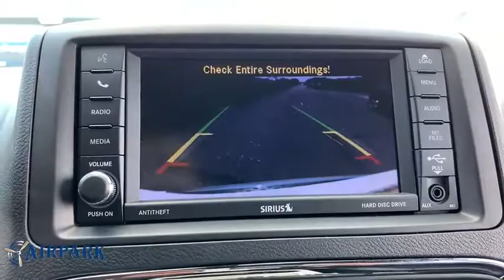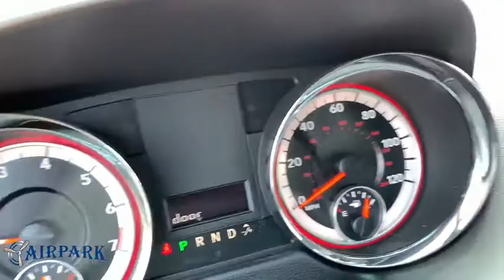2019 Dodge Grand Caravan Phoenix, Scottsdale, Tempe, Peoria, Mesa, AZ P11527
White Knuckle Clearcoat Used 2019 Dodge Grand Caravan available in Phoenix, Arizona at Airpark Chrysler Dodge Jeep. Servicing the Scottsdale, Tempe, Peoria, Mesa, AZ area.
2019 Dodge Grand Caravan SXT - Stock#: P11527 - VIN#: 2C4RDGCG4KR542305

Airpark CDJ
7801 E Frank Lloyd Wright Blvd

ONE OWNER, Air Conditioning, Alloy wheels, ParkView Rear Back-Up Camera, Power driver seat, Power Liftgate, Rear Air Conditioning w/Heater. Certified. Clean CARFAX. 4D Passenger Van SXT FWD 3.6L 6-Cylinder SMPI DOHC AutomaticbrbrFCA US Certified Pre-Owned Details:brbr * Vehicle Historybr * Includes First Day Rental, Car Rental Allowance, and Trip Interruption Benefitsbr * Limited Warranty: 3 Month/3,000 Mile (whichever comes first) after new car warranty expires or from certified purchase datebr * 125 Point Inspectionbr * Powertrain Limited Warranty: 84 Month/100,000 Mile (whichever comes first) from original in-service datebr * Transferable Warrantybr * Warranty Deductible: $100br * Roadside AssistancebrbrbrThank you for your interest. If you need any additonal information, such as more photographs, a free copy of the CarFax, or additional history on the vehicle, do not hesitate to contact us at , visit our or stop by our wonderful showroom conveniently located off Frank Lloyd Wright Blvd and near the 101 HWY. We look forward to helping you!